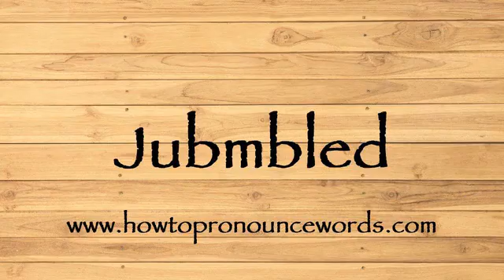How To Pronounce Jubmbled ? How To say Jubmbled New Video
To learn about "how to pronounce Jubmbled in american english" topic , please

Our video is all about "how to say Jubmbled in english" subject   but we   try to cover the   subjects:

-how to pronounce Jubmbled in english

-how to pronounce Jubmbled in british english

-how to pronounce Jubmbled correctly

Take a deep breath and see the following video about how to pronounce Jubmbled in english

how to pronounce Jubmbled in american english is a WARM subject and I did my best to produce a YouTube video around this subject

That brings me to the end of the video, however if you desire more complimentary "how to pronounce Jubmbled " pointers, visit our